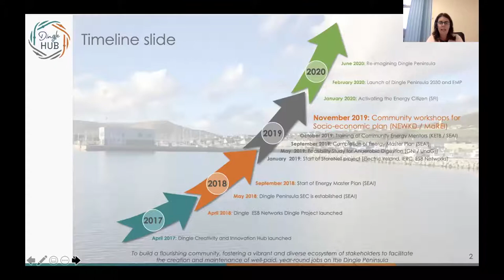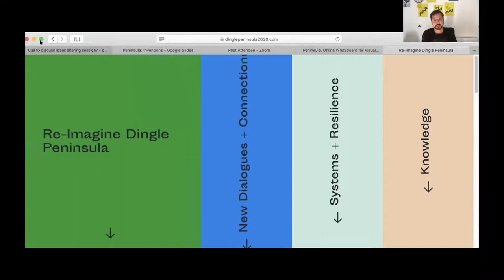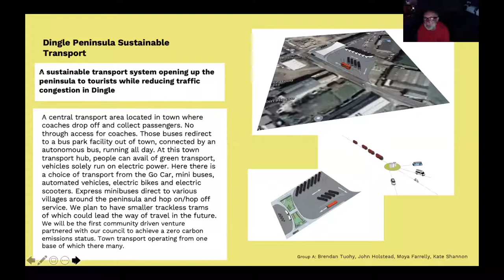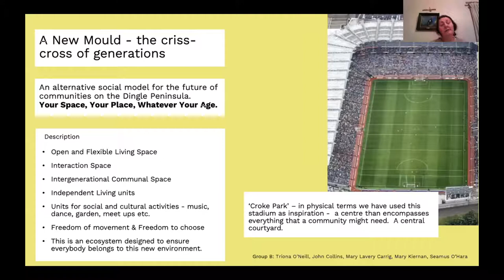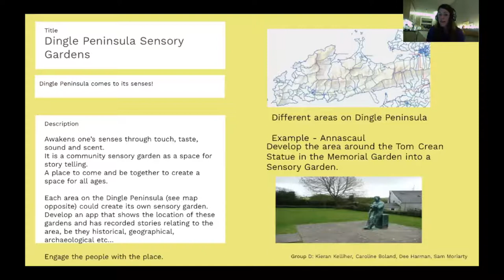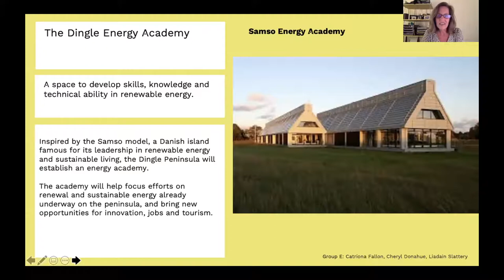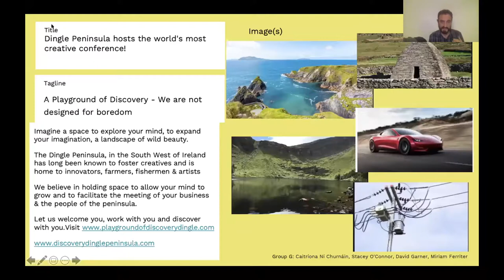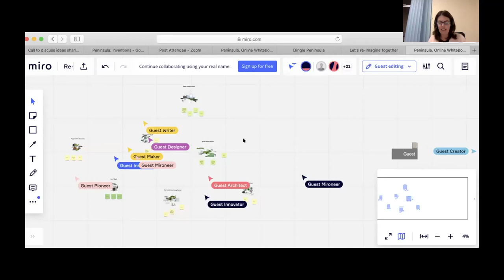Re-Imagine Dingle Peninsula Workshop Showcase updated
In June, the Dingle Creativity and Innovation Hub ran a collaborative workshop in association with Imagination of Things to imagine and shape new possibilities for the Dingle Peninsula. Members of the community from a range of different sectors joined us to unlock ideas to start shaping a new future. An overview of the workshop and the concepts that emerged can be found The workshop was an important building block for the creation of a collective, inclusive vision for the peninsula. But it was just one part of the journey.

A showcase on Tuesday, October 6th 2020 was a sharing of ideas to see what is possible to enhance our community and our lives on this beautiful peninsula.